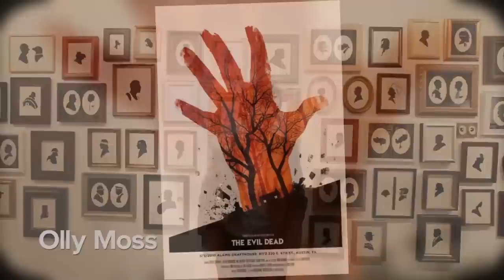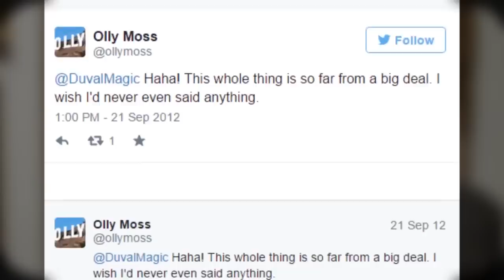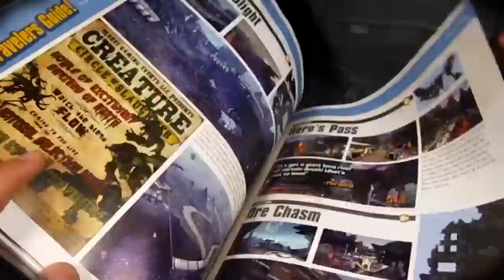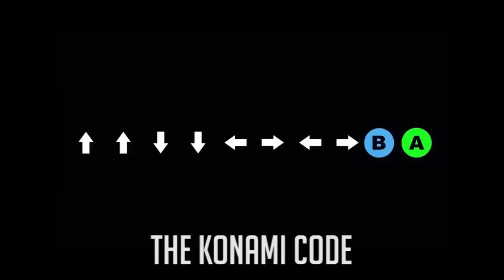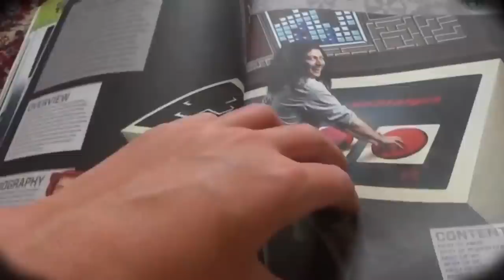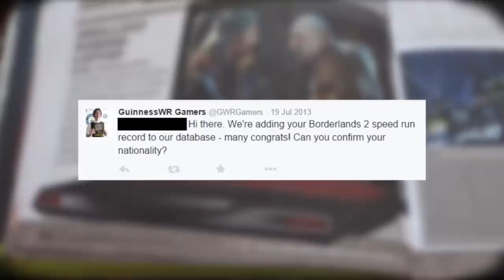ALL THINGS BORDERLANDS | Animation (Borderlands 3)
Borderlands 3 is FINALLY here!! And we've got the content to help catch you up so you can get out there and play. Get familiar with the Borderlands plot with Borderlands in 3 Minutes, and then learn some cool and interesting facts about the Borderlands series!